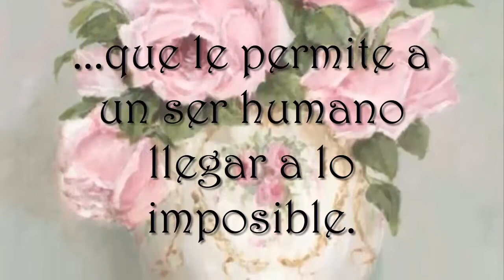DÍA DE LAS MADRES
Si estás buscando enviar un mensaje del DÍA DE LAS MADRES, o hacer una tarjeta de invitación digital de DÍA DE LAS MADRES, o un video de invitación de DÍA DE LAS MADRES para tu fiesta virtual o zoompleaños, pues llegaste al sitio ideal.

No importa en que parte del mundo estés, nosotros podemos personalizar tu video de DÍA DE LAS MADRES con la información y el mensaje que tú quieras.

No solo tenemos tarjetas de cumpleaños de DÍA DE LAS MADRES, tenemos más de 300 modelos de tarjetitas de cumpleaños de diferentes temáticas.